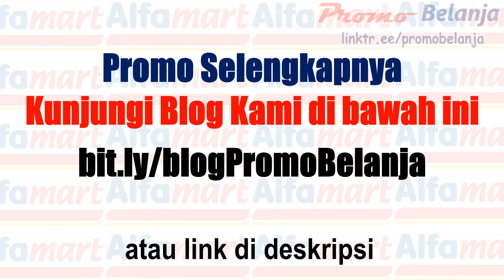Katalog Promo Gajian Untung 26 September hingga 2 Oktober 2022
Katalog Promo Gajian Untung 26 September hingga 2 Oktober 2022  @Promo Belanja

Promo Belanja

Update Harga Emas Hari Ini